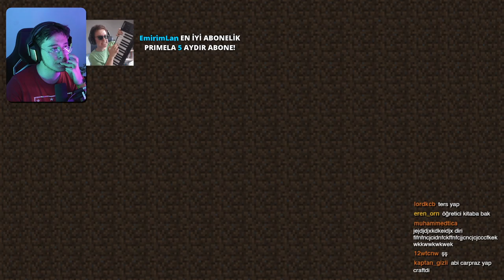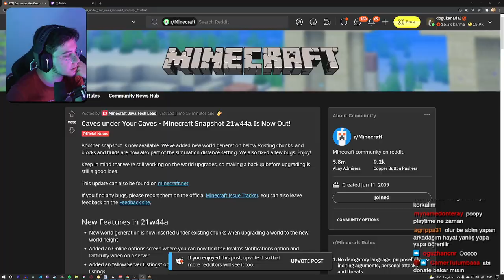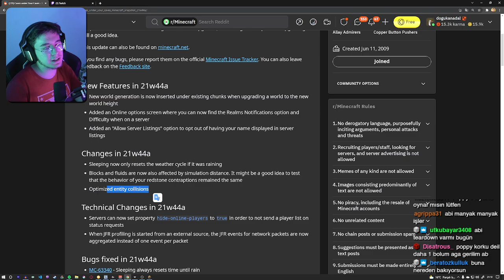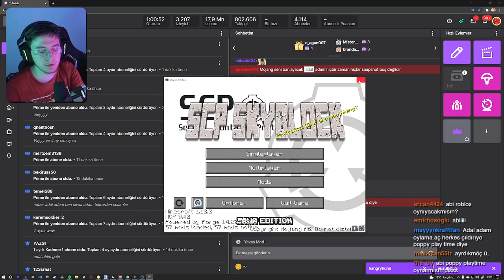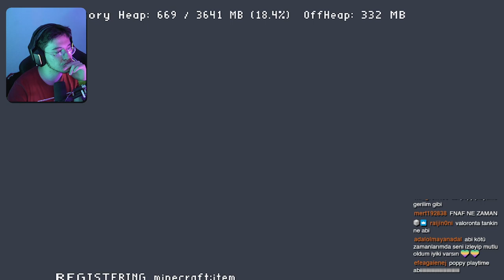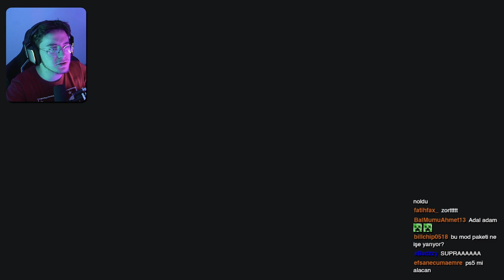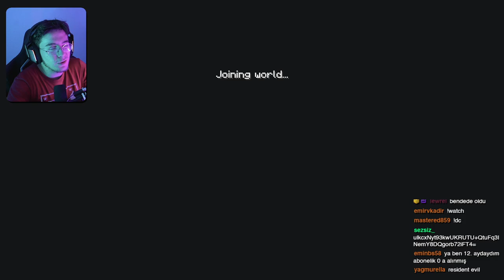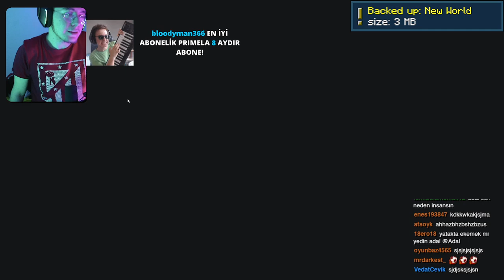Doğukan Adal SCP Skyblock Oynuyor! | 3 Kasım